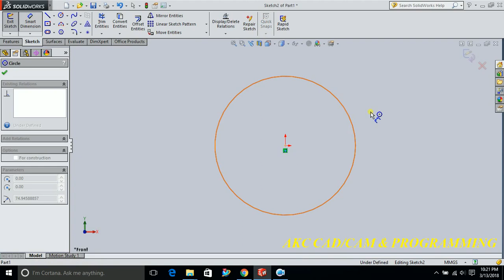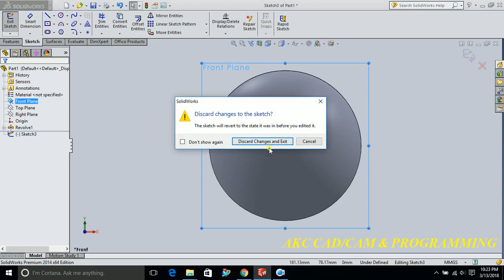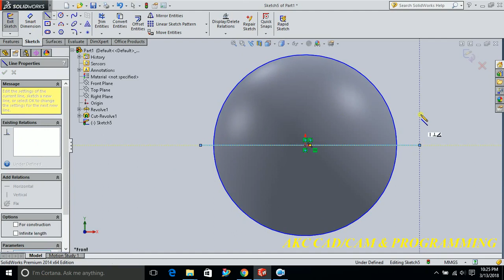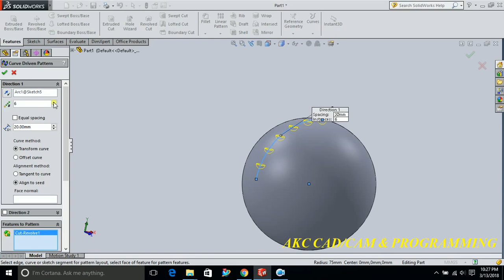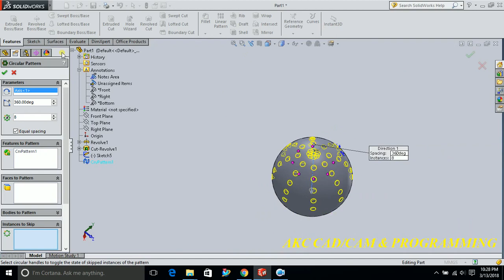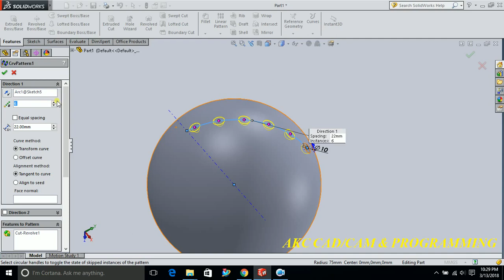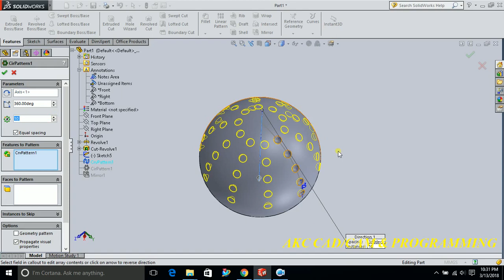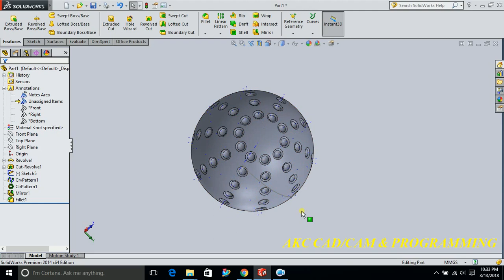SOLIDWORKS TUTORIAL| HOW TO MAKE GOLF BALL IN SOLIDWORKS| HOW TO USE PATTERN COMMAND IN SOLIDWORKS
THIS VIDEO SHOWS THE USE OF PATTERN COMMAND IN MODELLING OF A GOLF BALL.
SOLIDWORKS 3D MODELLING IS USED TO CREATE THIS MODEL.
CURVE DRIVEN PATTERN
CIRCULAR PATTERN
REVOLVE COMMAND